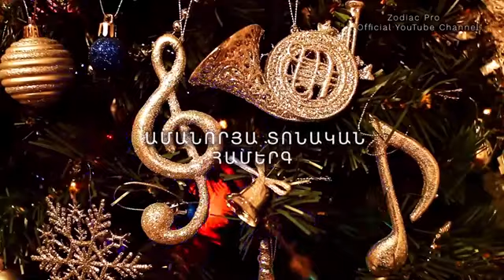Miqayel Sargsyan - Nor Tari (новый год)